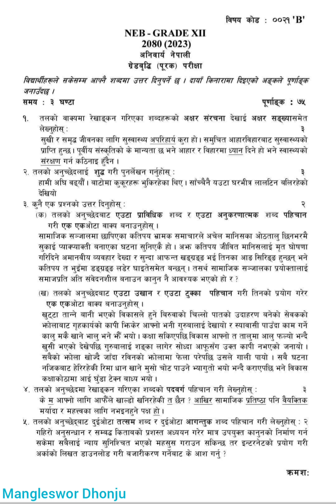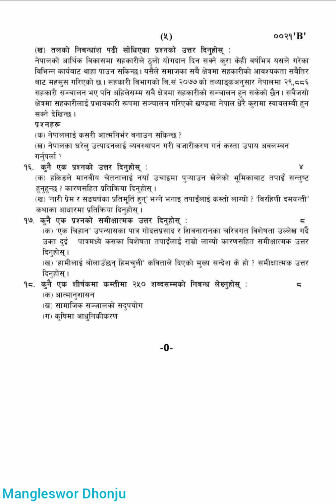Nepali Grade Increment Exam 2080, Class 12..NEB